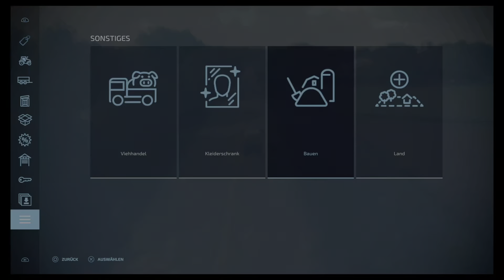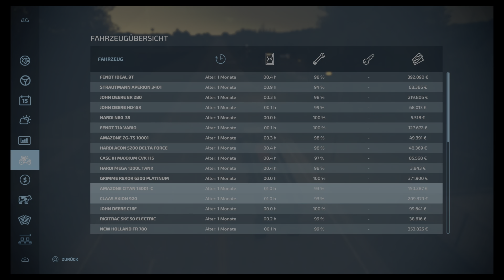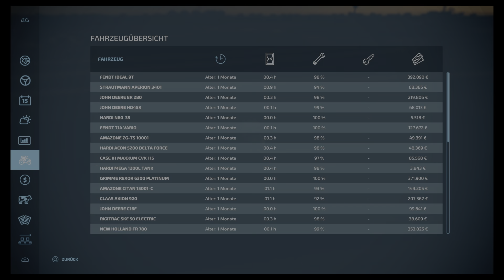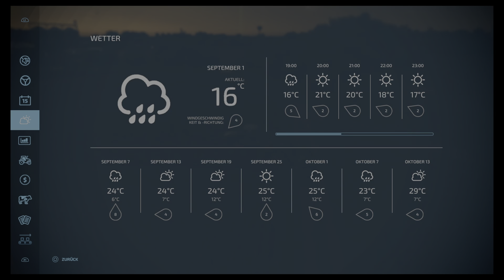Farming Simulator 22 PS5 Elmcreek Part 14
Herzlich willkommen auf meinem Kanal zu Farming Simulator 22